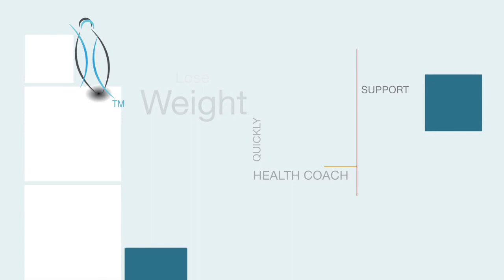Jim WL 1 (1280 x 720)